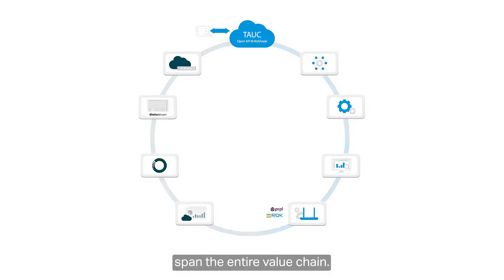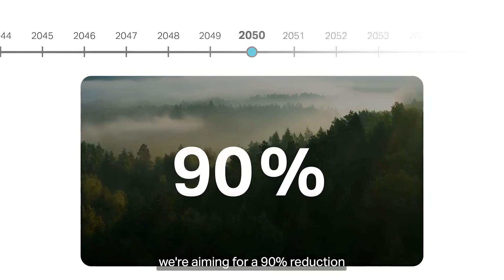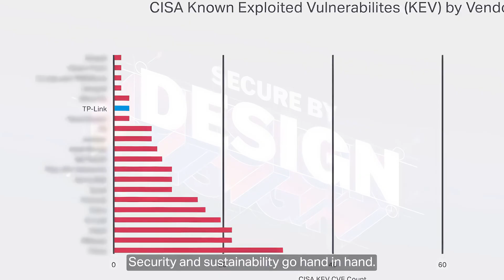【ISP寬頻商致勝秘訣！📶】Aginet智能網管方案 – 締造雙贏拓新商機✨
市民對家居網絡速度同設備要求越來越高，加上市場競爭激烈，ISP點樣先可以突圍而出？TP-Link專為ISP推出嘅Aginet端對端Wi-Fi管理解決方案，幫你輕鬆降低成本同時提升客戶體驗！🌐

👉 Aginet解決方案包括：
✅ TAUC雲端管理平台：遠端操作、診斷同維護，減少現場支援，自動化降低成本
✅ Aginet配置：自訂配置部署為預設，重置都保留設定，降低維護費用
✅ Aginet App：終端用戶輕鬆管理網絡設備，ISP展示品牌兼創造銷售機會

💡點解ISP要選擇Aginet？
🔹即時查看用戶網絡狀況，客服快速回應問題
🔹減少師傅上門成本，提升服務效率
🔹結合高速寬頻網絡，推動Wi-Fi 7普及同智能家居服務
🔹透過數據分析，轉化為升級服務同銷售建議

全球已有超過400家ISP採用Aginet解決方案，香港更係亞太區第一個推出市場！而家就了解更多，把握商機啦！🚀